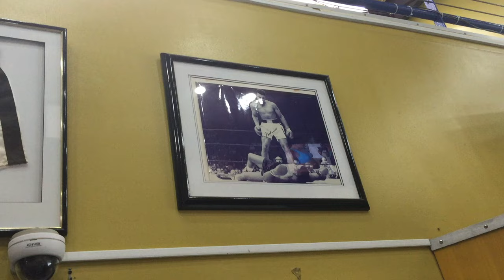ベンチプレス180キロ上げてきた！グアム、パシフィックジムにて【ビーレジェンド鍵谷TV】